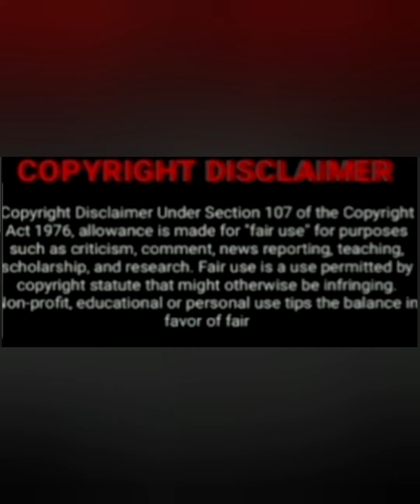Nadia Nakai Sends Nudes Daily To This Guy Allegedly, You Won't Believe Her Explanation🙌🙆🏽‍♀️🤷🏾‍♀️❤